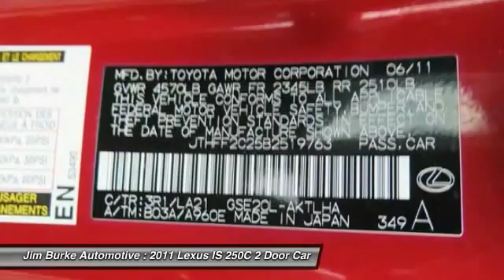2011 Lexus IS 250C Birmingham AL 205283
2011 Lexus IS 250C

*New Arrival* *Value Priced Below Market* *Satellite Radio* *Automatic* *Keyless Start* *Leather Seats* *Security System* *Popular Color* *Call Dealer to confirm availability, and schedule a hassle free Test Drive.* * All of our vehicles are researched and priced regularly using LIVE MARKET PRICING TECHNOLOGY to ensure that you always receive the best overall market value. Jim Burke! Where THE SALE NEVER ENDS!